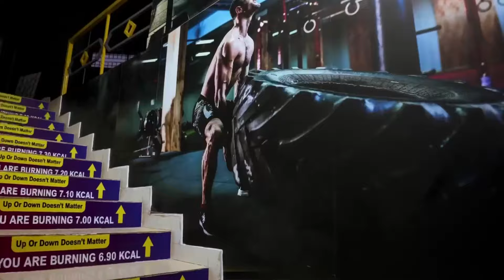വയനാട് ഉരുൾപൊട്ടലിൽ ജീവൻ നഷ്ടപ്പെട്ടവർക്കുള്ള മരണാനന്തര കർമ്മങ്ങൾ പാമ്പാടി ഐവർമഠത്തിൽ നടന്നു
തിരുവില്വാമല:: വയനാട് ഉരുൾപൊട്ടലിൽ ജീവൻ നഷ്ടപ്പെട്ടവർക്കുള്ള മരണാനന്തര കർമ്മങ്ങൾ പാമ്പാടി ഐവർമഠത്തിൽ നടന്നു